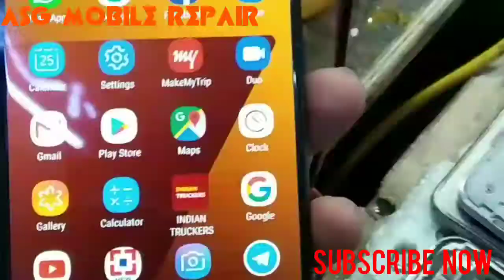SAMSUNG C7 PRO Glass change इस तरीके से उतारेंगे तो डिस्पले कभी नहीं टूटेगी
नमस्कार
दोस्तो आल इंफॉर्मेशन  यूट्यूब चैनल में आप सभी का स्वागत है सब्सक्राइब कीजिए आल इंफॉर्मेशन चैनल को और बैल के बटन पर क्लिक कीजिए ताकि वीडियो देख पाए आप सबसे पहले इस वीडियो को पूरा देखिये !

 अगर वीडियो आपको पसंद आया तो चैनल को सब्सक्राइब कीजिए ज्यादा से ज्यादा शेयर कीजिए और लाइक का बटन दबा दीजिए अगर आपका कोई सवाल है तो आप हमारे कमेंट बॉक्स में मुझसे पूछ सकते हैं तो यह वीडियो देखने के लिए आपका बहुत बहुत धन्यवाद खुश रहे मुस्कुराते रहे अपना ख्याल रखें